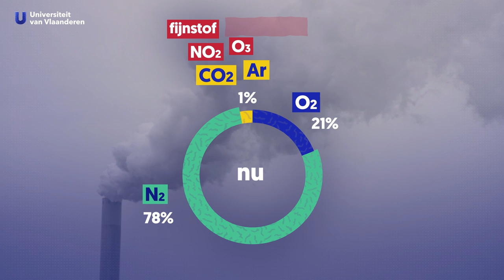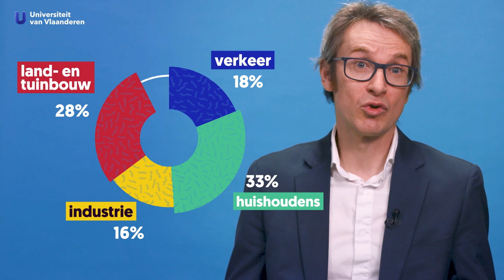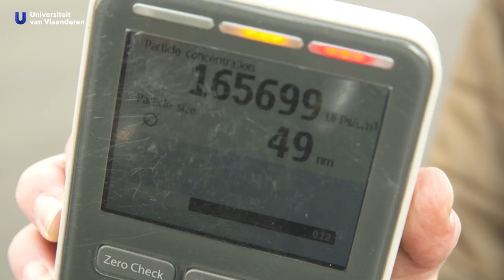Is er nog ergens schone lucht?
In de strijd tegen de verspreiding van COVID-19 werken veel mensen van thuis en sluiten bedrijven tijdelijk de deuren. Dat heeft zo zijn gevolgen voor de luchtkwaliteit: minder auto's op straat, zorgen voor properdere lucht. Maar, wat is dat eigenlijk, schone lucht?

Op 1 januari 2020 krijgt - na Antwerpen en Brussel - ook Gent een lage-emissiezone: oude, vervuilende wagens worden gebannen uit de stad. Het doel: propere en gezonde lucht voor de stadsbewoners. Maar, wat is dat eigenlijk, schone lucht? Helpt een lage-emissiezone eraan? Welke stoffen horen wel en niet thuis in de lucht die we dagelijks inademen? Hoe ongezond is dat allemaal? Is het erger met onze luchtkwaliteit gesteld dan vroeger? Of valt het allemaal best wel mee? Prof. dr. Tim Nawrot is milieu-epidemioloog en deed heel wat onderzoek naar de impact van luchtvervuiling op onze gezondheid. Dé geknipte man om te vertellen of er nog wel ergens schone lucht is.

Bronnen: VMMA